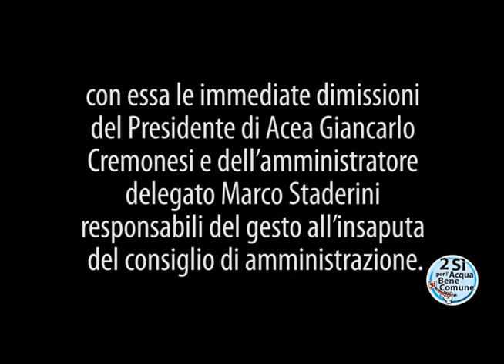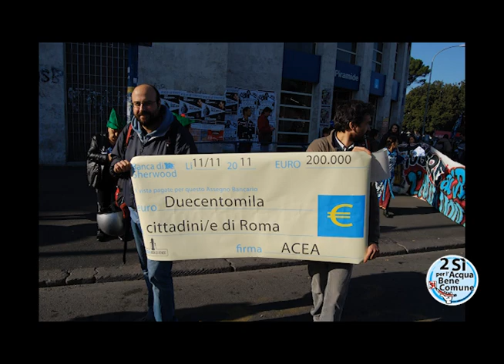11-11-11 Robin Hood ad Acea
L'11-11-11 giornata di mobilitazione mondiale il Coordinamento Romano Acqua Pubblica (e Robin Hood) hanno simbolicamente occupato la sede di Acea per chiedere il rispetto dei referendum del 12 e 13 giugno 2011.